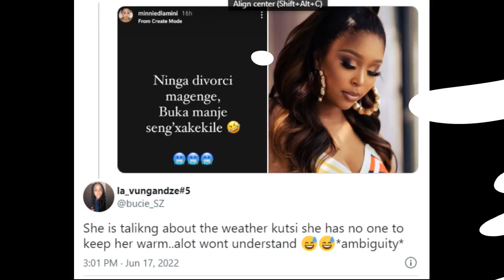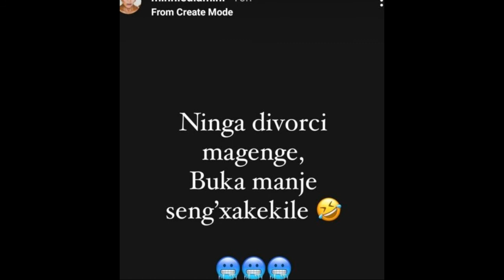Minnie Dlamini Regrets Divorcing Quinton Jones